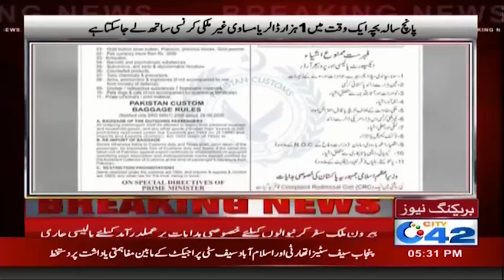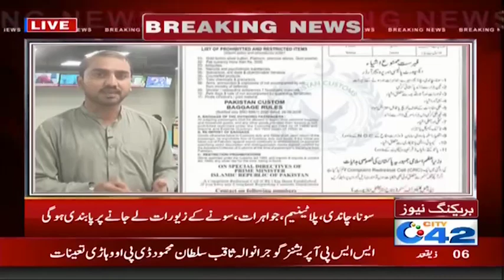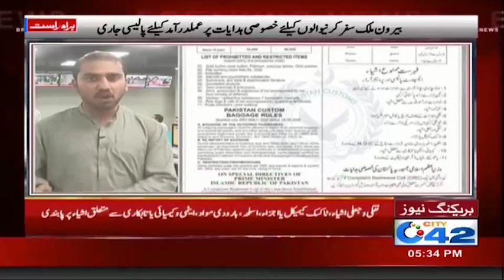New Dollars Carrying Policy At Lahore Airport